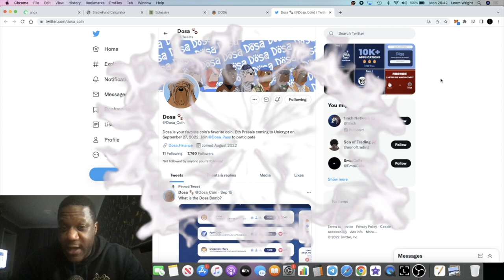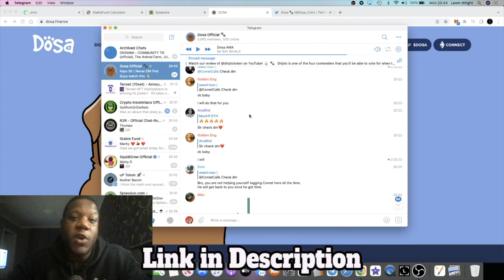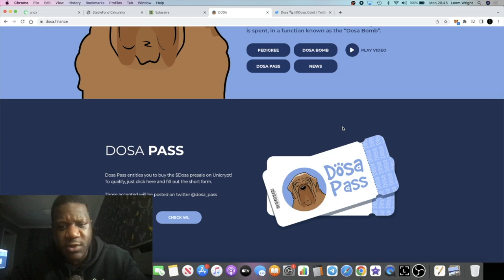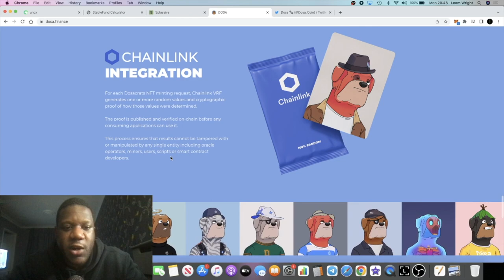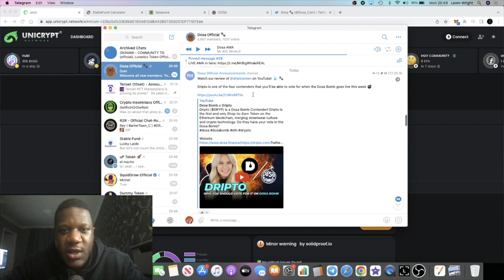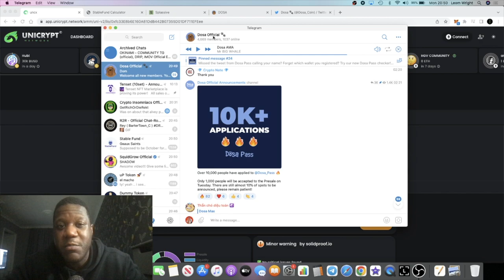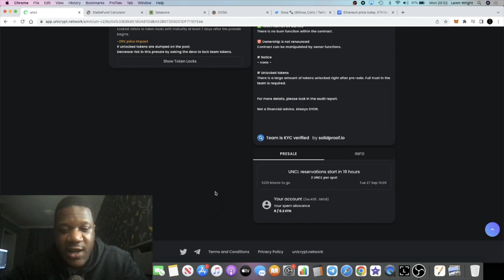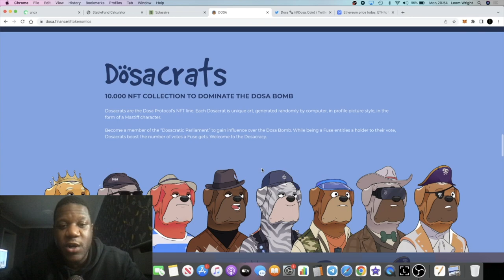Dosa Coin The Next Moon Banger! DOSA BOMB = $50K-100k?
Now Live On Uniswap: Contract 0xee2b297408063e0967096bafdcfd1278d5bf1b8a